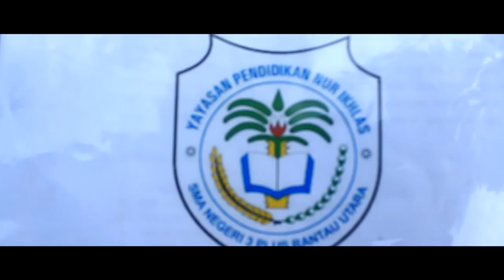Sambua Raso Remake Version (Official Music Video) - Stephanus Visario Tambunan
Contact person:
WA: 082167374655